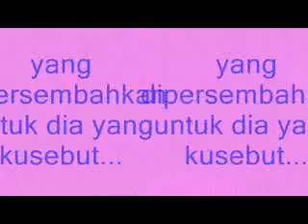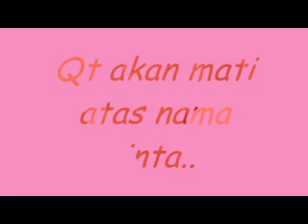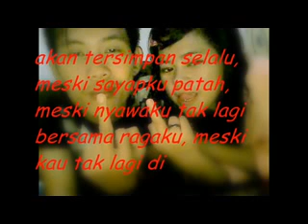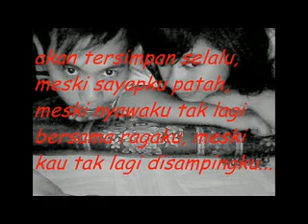my past goes on....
kenangan mas lalu bersama "bunda".
never found love like this.